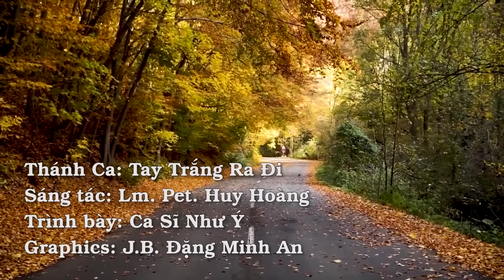ĐTC lên án sự tàn bạo của Nga trong cuộc chiến tại Ukraine. Tìm thấy thêm những mồ chôn khổng lồ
00:00:00 Đài Hiệu
00:00:20 Giới thiệu chương trình
00:00:50 Công tố viên Ukraine điều tra hố chôn tập thể gần Bucha
00:02:32 Người Ukraine gặp Đức Giáo Hoàng để giải tỏa những hiểu lầm
00:05:36 Đức Thánh Cha Phanxicô lên án sự tàn bạo của người Nga trong cuộc chiến tại Ukraine
00:08:40 Thánh Ca: Tay Trắng Ra Đi
00:15:26 Kết thúc
00:15:49 Closing Credits